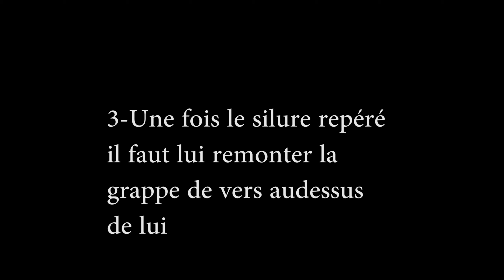Session en float tube nautique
Session en float tube nautique , une variante du ski nautique  mais tracté par un silure !